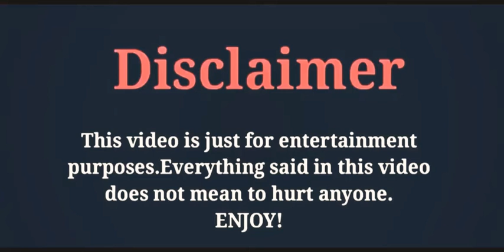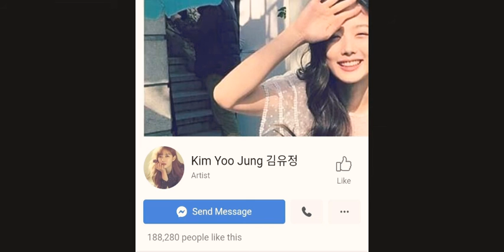kim Yoo-Jung, (Backstreet Rookie)LifeStyle2020,Boyfriend,Biography,Age,Height Weight,By ADcreation